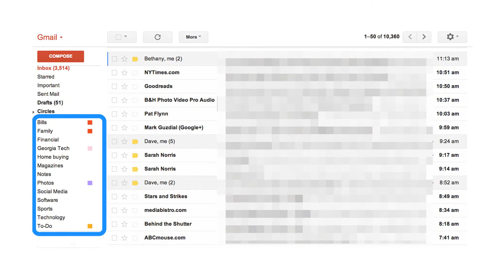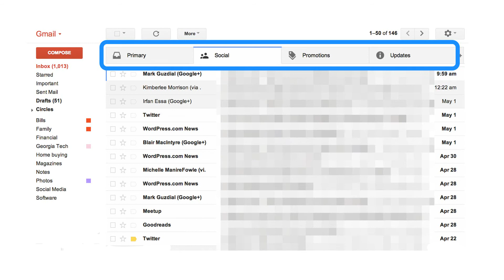CHI 2014 - Email Overload in the Age of Gmail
Catherine Grevet says that email overload, both in terms of volume and of status, is still a problem today. Georgia Tech and Google researchers update the state of email overload, extend the understanding of overload in the context of Gmail, and compare personal with work email accounts. These comparisons between work and personal email suggest new avenues for email research.